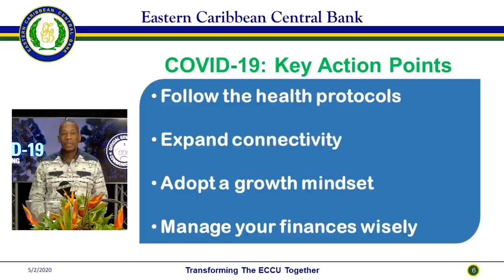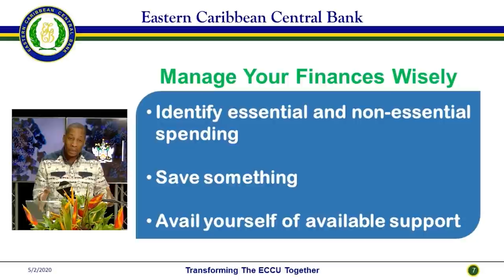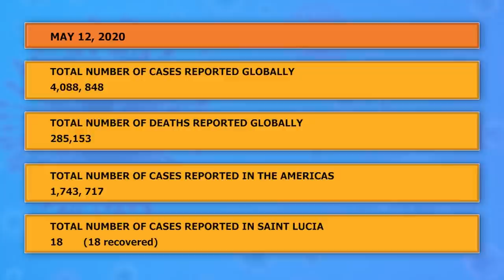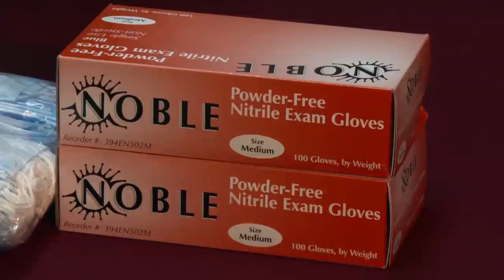NTN Nightly News (May 14, 2020)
In the evening news package:
The governor of the ECCB lays out an action plan for ECCU members amidst COVID-19; Invest Saint Lucia will partner with government to assist with the recovery of the business sector; and Saint Lucia among countries to receive personal protective equipment and medical supplies from the US government.